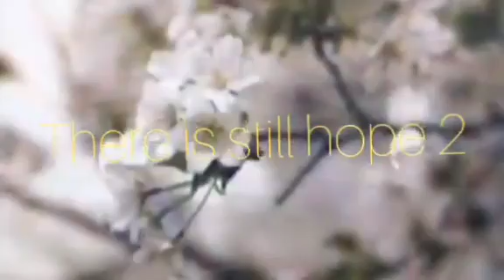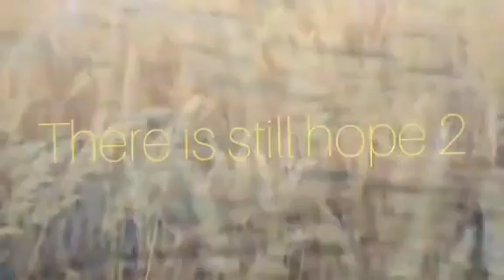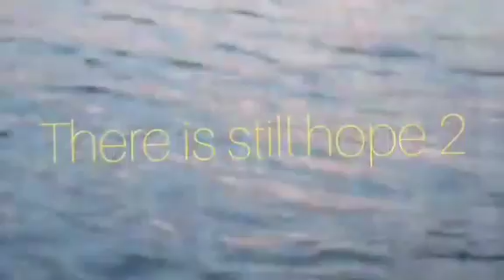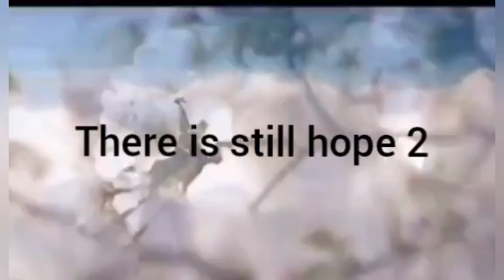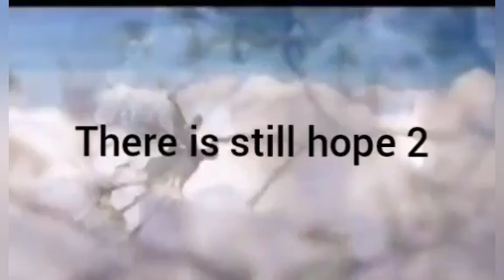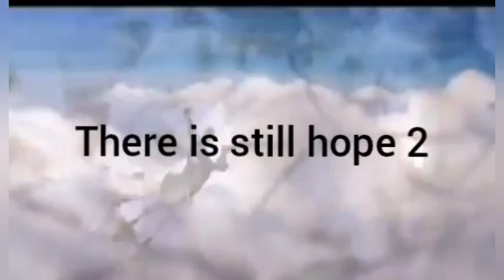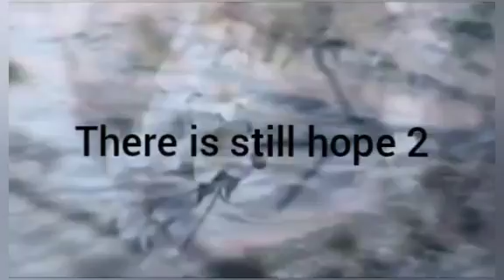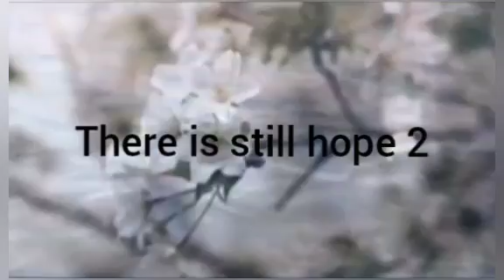OBUJURIZI BW'OMUSAMIZE: "NALOGGANGA ABALOKOLE"